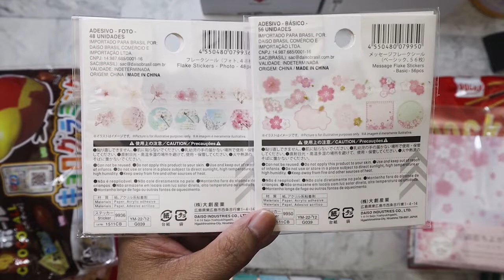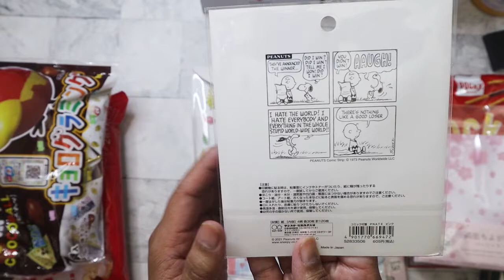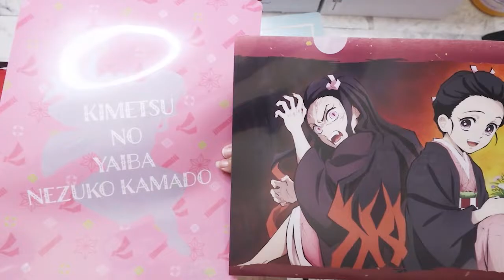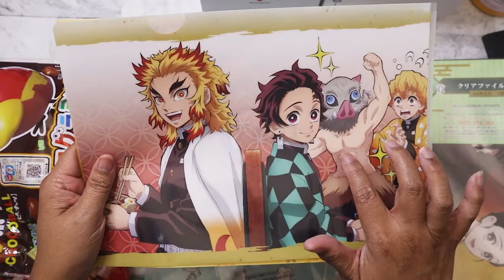Japan stationery/anime haul - July 2022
Got a lot of stuff from a Facebook group seller in Japan!

Main Instagram:  nikita2471
Instagram hauls acct:  nikita.hauls